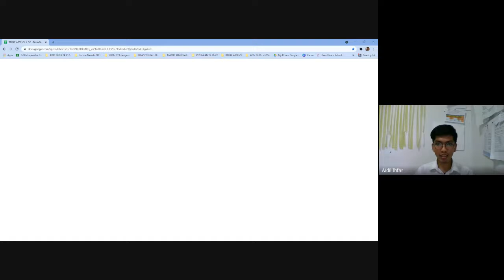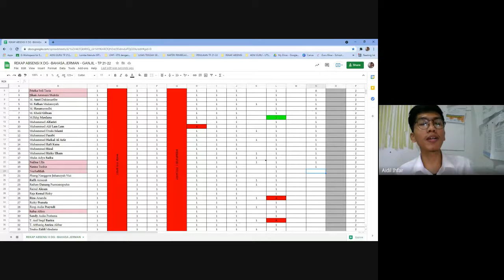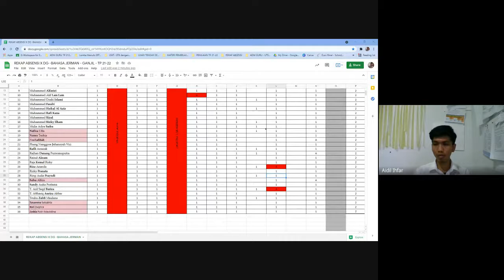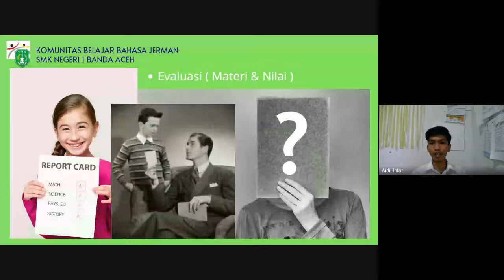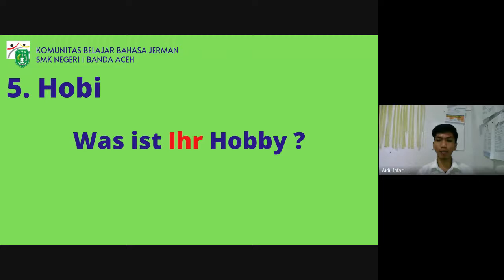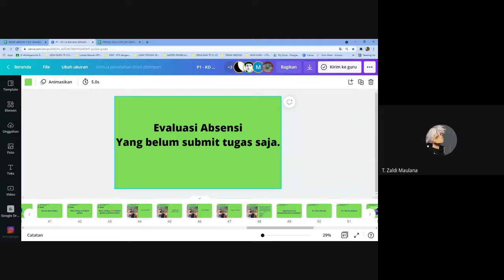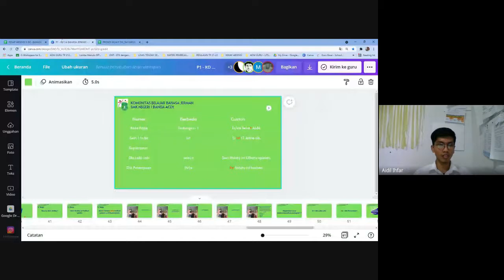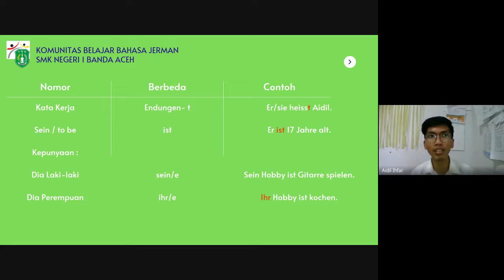Kelas Bahasa Jerman Herr Aidil bersama Kelas X Desain Grafis 29 September 2021